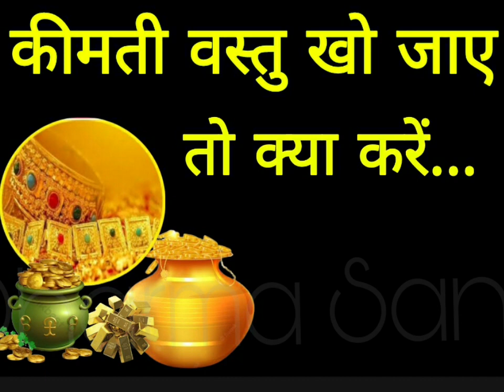अगर सोना /kimti वस्तु गुम हो जाय, चमत्कारी समाधान ॥ तुरंत प्राप्त करें ॥कीमती सामान खो जाये तो क्या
अगर सोना / kimti वस्तु गुम हो जाय, चमत्कारी समाधान ॥ तुरंत प्राप्त करें ॥
कीमती सामान खो जाये तो क्या करें ॥

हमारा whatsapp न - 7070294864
Par message karen.